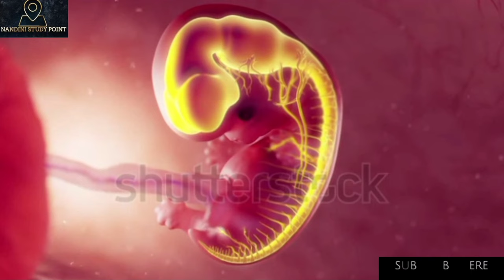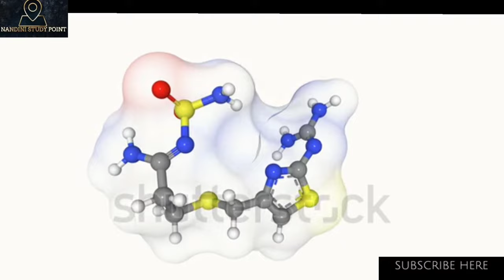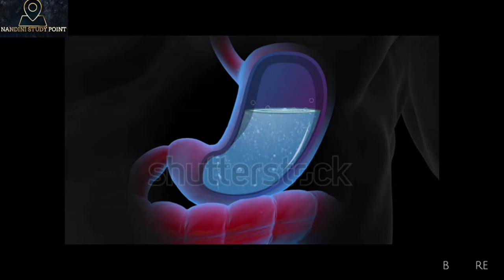Abnormalities of Amniotic fluid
Abnormalities of Amniotic fluid | Amniotic Fluid Abnormalities

Hi Friend ,

Host: "Hello everyone, and welcome back to Nandini Study Point. Today, we are going to delve into an important topic for expectant parents and healthcare professionals alike - abnormalities of amniotic fluid during pregnancy. Understanding these abnormalities is crucial for the health and well-being of both the mother and the baby.
 What is Amniotic Fluid?
"Before we dive into abnormalities, let's quickly recap what amniotic fluid is. Amniotic fluid is a clear, slightly yellowish liquid that surrounds and protects the developing fetus in the womb. It plays a vital role in fetal development, providing cushioning, nutrition, and helping maintain a stable temperature."
Normal Amniotic Fluid
Host: "Normally, amniotic fluid levels increase as the pregnancy progresses. It's primarily composed of water, electrolytes, fetal urine, and various proteins. In a typical pregnancy, the levels of amniotic fluid are carefully regulated by the mother's and the baby's bodies."
Amniotic Fluid Abnormalities
 "Now, let's talk about some common abnormalities of amniotic fluid."
1. Oligohydramnios (Low Amniotic Fluid):
• Host: "Oligohydramnios is a condition characterized by abnormally low levels of amniotic fluid. This can be caused by various factors, such as fetal kidney problems, placental issues, or ruptured membranes. It can lead to complications like poor fetal lung development and compression of the umbilical cord."
2. Polyhydramnios (High Amniotic Fluid):
• Host: "Polyhydramnios, on the other hand, is when there's an excess of amniotic fluid. It's often linked to conditions like gestational diabetes or fetal anomalies. It can increase the risk of preterm birth and other complications."
3. Meconium-Stained Amniotic Fluid:
• Host: "Sometimes, the baby can pass meconium (the first stool) in the amniotic fluid before birth. This can occur due to fetal distress and may lead to respiratory problems for the newborn."
4. Blood in Amniotic Fluid:
• Host: "Occasionally, there may be blood in the amniotic fluid, which can be a sign of placental problems, fetal bleeding, or other issues. It requires immediate medical attention."
Diagnosis and Management
Host: "Diagnosing and managing these abnormalities is crucial. If any concerns arise, your healthcare provider will conduct ultrasound scans, amniotic fluid index measurements, and various tests to assess the situation. Treatment options may include close monitoring, medication, or even early delivery in severe cases."
Conclusion
"In conclusion, understanding the potential abnormalities of amniotic fluid during pregnancy is essential for ensuring a healthy pregnancy and safe delivery. Always consult with your healthcare provider if you have any concerns or questions about amniotic fluid levels during your pregnancy journey."
"Thank you for joining us today on [Your Channel Name]. If you found this video informative, please give it a thumbs up, subscribe to our channel for more pregnancy-related content, and don't forget to hit that notification bell so you never miss an update. As always, take care and stay informed.

Feel free to personalize this script, add visuals, and include any additional information or resources that you think would be helpful for your audience.